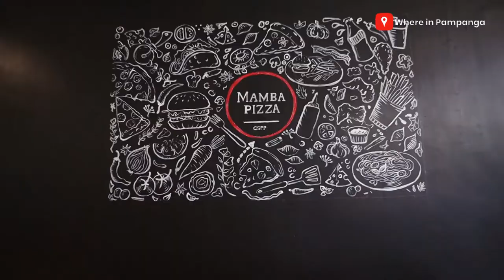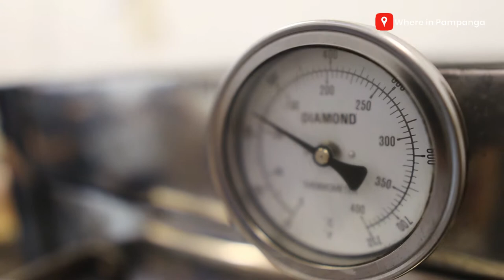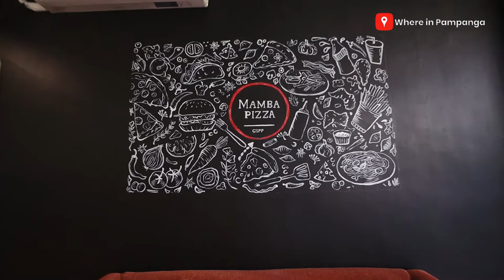Mamba Pizza extends dining and menu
The trendy "black pizza" in San Fernando, Pampanga, extends their dining area as well as their menu for more choices. We were invited to come and check them out and here's our experience. This is MAMBA PIZZA - CSFP.

📝 For Advance Order, Pickup & Delivery, CALL/TEXT 👇🏻

🍽 For DINE-IN, Come & Visit 👇🏻
📍Stall 12 Mr. J-Enoc Filling Station Baliti-Telabastagan Branch, Mc Arthur Highway, CSFP

🆓📳📶 FREE WIFI!!! 🆓📳📶
📆 MONDAY TO THURSDAY | 11AM - 8PM
📆 FRIDAY TO SUNDAY | 11AM - 10PM
💳 We also accept payment via 👇🏻
➡️ Bank Transfer - BDO | Eastwest Unibank